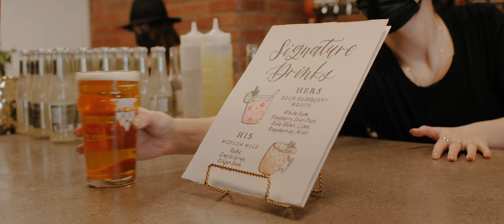A brunch, A brewery, and a whole lotta love | Intimate Wedding in Edmonton, Alberta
Jess & Austin invited me along to film their intimate wedding in Edmonton. They wanted their day to be filled with family, friends, and a whole lotta food!

They shared their vows during an intimate ceremony surrounded by their closest friends and family, followed by an afternoon brunch at Ampersand 27. Toasts were given, french toast was eaten, and love was celebrated.

Later in the evening, everyone made their way to Polar Park Brewery to a room filled with so much love, charm, and delicious food and drinks! From one snack queen to the next, Jess had arranged the best dang menu that a snack queen could ask for! They shared their first dance under twinkle lights during a live musical performance by the best man and his girlfriend.

To Jess & Austin, here's to your forever adventure together, all the laughs and love, and many, many more pints of ice cream!

Pie @the_pastry_jeff